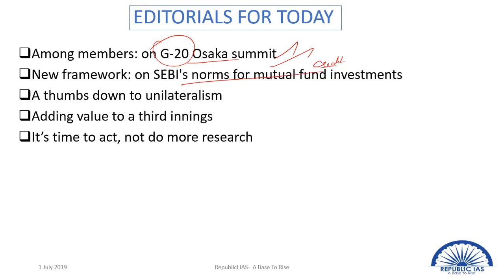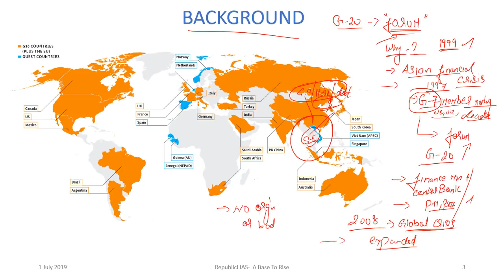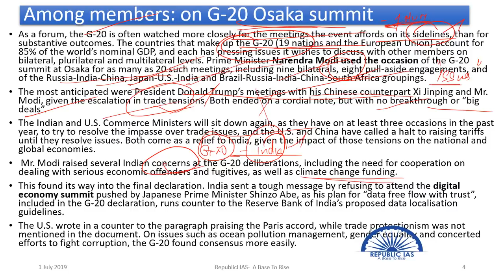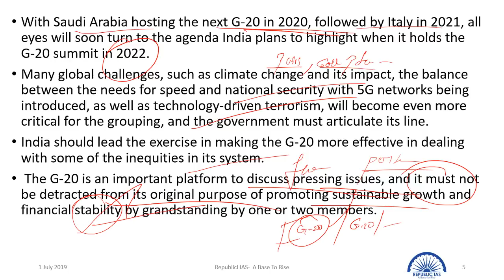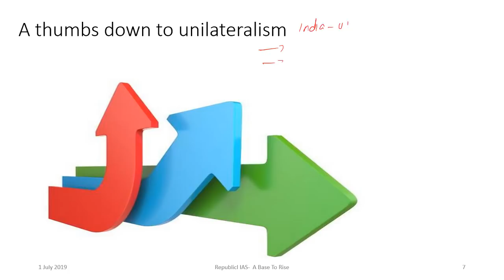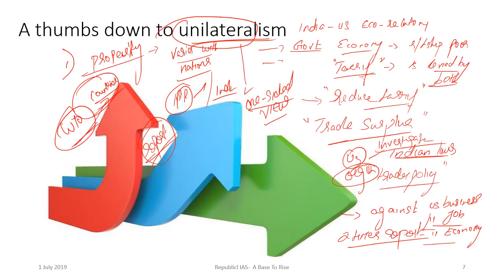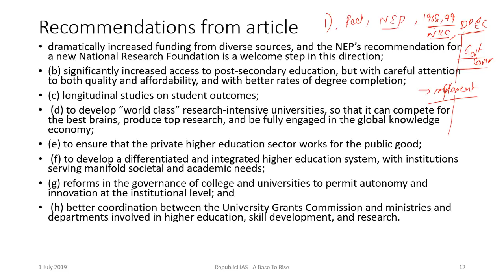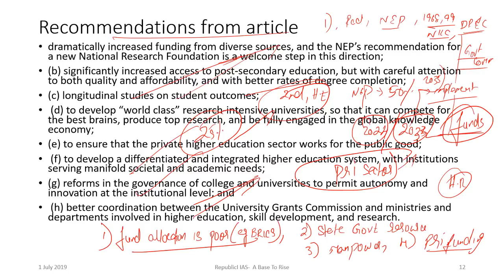1/07/2019-The Hindu Editorial Analysis for UPSC-G-20 Osaka summit,Mutual funds,EQUIP & NEP Criticism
THE HINDU EDITORIAL ANALYSIS IN TAMIL FOR UPSC AND TNPSC GROUP 1